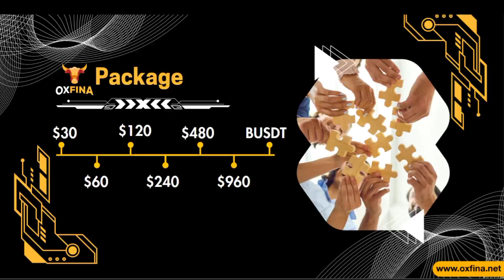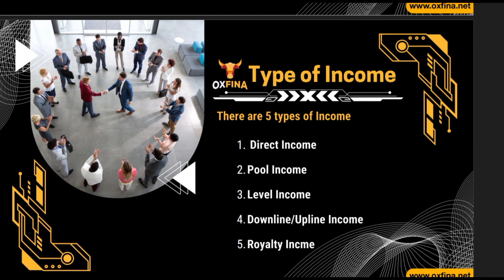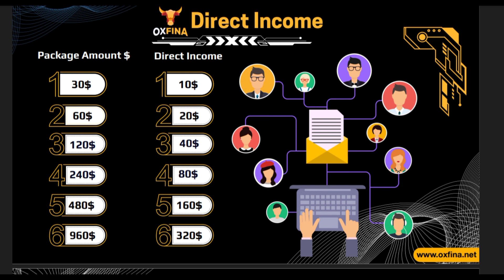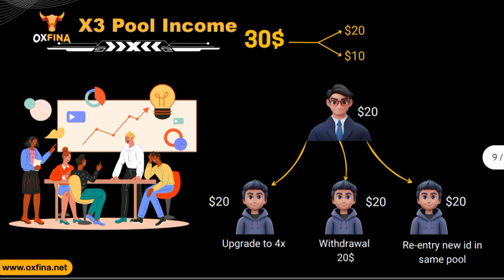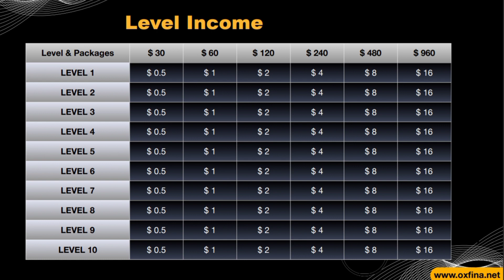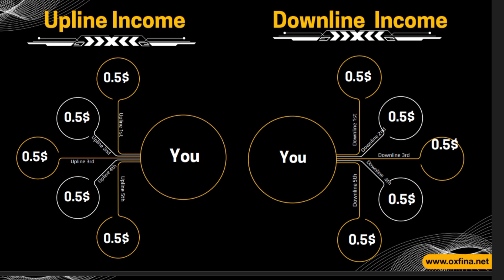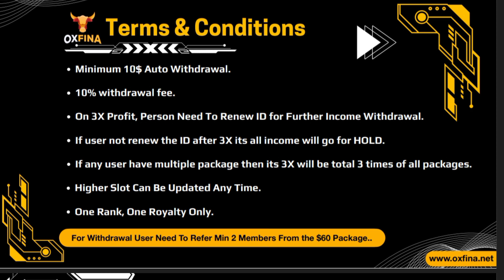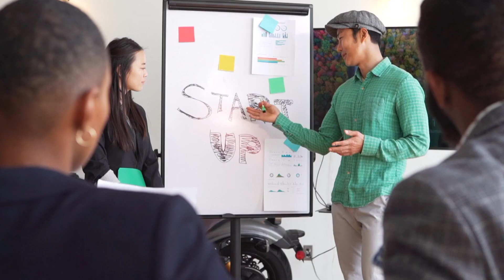OXFINA NEW PLAN | Oxfina New Crowdfunding Auto Pool Plan | Oxfina बिना टीम बनाए कमाए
*Dear Leaders...Great News*

UNIQUE AUTOPOOL 100% DECENTRALISE CROWDFUNDING..

OXFINA GLOBAL POOL

JOIN WITH ONLY 30USDT(BEP-20)

Launching On 4th Sep-2023

Call-

Your Quriess-
New Plan
New mlm  Plan
Mlm Plan launch
crypto currency Plan.
Auto Pool Plan
New Auto Pool Plan Mlm
mlm Decentralized Auto Pool Plan 2023
Bina Team Banaye Auto Pool Se kamaye
Oxfina Decentralized Auto Pool Plan
Oxfina Kya Hai
Oxfina Crowd Funding Plan Hindi
Oxfina New Autopool Plan
Oxfina kese join kare
Oxfina new Crowdfunding Plan
work from home 2023.
part-time job
part time job for students.
makemoney online 2023
online paise kese kmaye